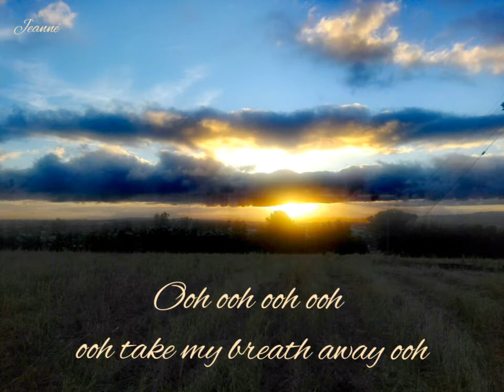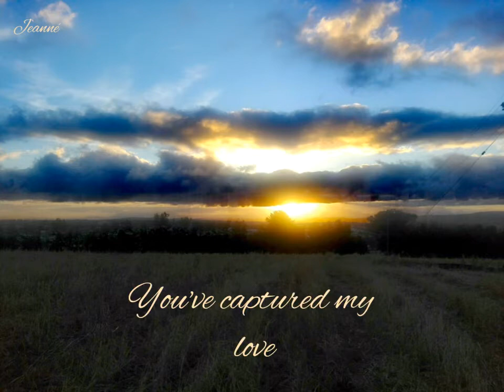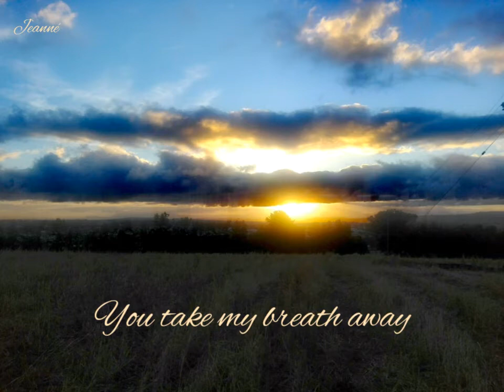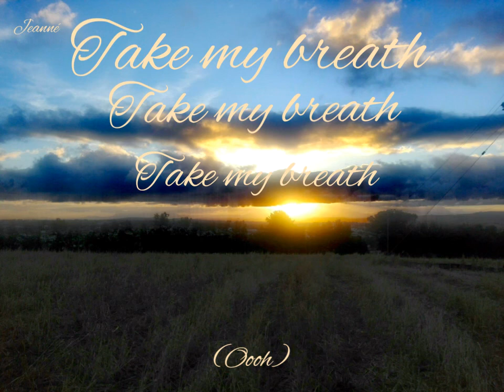You Take my Breath away (Lyrics Video: Cathedral version)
Photograph of my special spot.

Cellphone image. Quality might be affected

The silences had me "shiver(ing) deep inside", dear Freddie. The musicality, is just astounding!

It's extremely emotional and sentimental. Especially this version.

However for the right person, nothing said with pure loving intentions, is too romantic or too anything.

Might be a little creepy for a stalker victim, with the lyrics, "I'll will find you, anywhere you go".

As with everything in LOVE,  you need to see things in perspective.
From the perspective of LOVE and I guess, from the writer's view, desperately lonely without the one he loved.  No doubt how strongly he felt for this person though, which is beyond wonderful.

📌I don't owe any part of this song. I claim no rights to it.

Queen

Ooh ooh
Ooh ooh ooh take it take it all away

Ooh ooh ooh ooh ooh take my breath away ooh
Ooh you take my breath away
Look into my eyes and you'll see
I'm the only one
You've captured my love
Stolen my heart
Changed my life
Every time you make a move
You destroy my mind
And the way you touch
I lose control and shiver deep inside
You take my breath away
You can reduce me to tears
With a single sigh
(Please don't cry anymore)
Every breath that you take
Any sound that you make
Is a whisper in my ear
I could give up all my life for just one kiss
I would surely die
If you dismiss me from your love
Don't leave me here all by myself
I get ever so lonely from time to time
Anywhere you go, I'll be right behind you
Right until the ends of the Earth
I'll get no sleep
till I find you
to tell you
That you just

I'll get no sleep till I find you to
Tell you when I've found you

Source: LyricFind
Songwriters: Freddie Mercury
You Take My Breath Away lyrics © Sony/ATV Music Publishing LLC